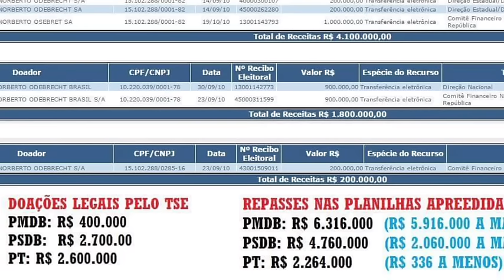Paródia da aposentadoria: "Quem nasceu há 80 anos atrás"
Um dia, por infelicidade, eu vi um velhinho na esplanada
Com toda sua curriola e uma caneta na mão
O povo resolveu engrupir, ele guardou suas moedas
E cantou a música, que será nossa história
Que da minha aposentadoria será o fim:

Quem nasceu há 80 anos atrás
Pra aposentar vai demorar uns 20 anos a mais (2x)

Nem se Cristo for descrucificado
Vou conseguir ser um dia aposentado
É bom rezar pra que até lá nos estejamos pelo menos empregados,
Já vi,
A minha conta entrando no vermelho
E eu pedir na financeira de joelho
Já vi meu cheque retornando duas vezes por falta de dinheiro
Já vi,

Quem nasceu há oitenta anos atrás

Eu tô querendo até escrever para o Papa
Antes que a gente leve logo esse tapa
O conde Drácula sugando nosso Povo
E se escondendo atrás das capas
Já vi,
Que está tudo acertado com seus pares
Minha poupança indo embora pelos ares
Virar Zumbi pra não morrer é que me resta
Pra aguentar estes pesares
Já vi...

Se aposentar vai ser mesmo uma façanha
É melhor levar a vida mais na manha
Aposentado eu não serei pois minha grana
Foi torrada na campanha
Eu li,
Eu li que foi denunciada sua banda
Que todo mundo quis dançar essa ciranda
Enquanto todos paraguejavam contra lei
Eu devia na quitanda!

Não, não porque
Quem nasceu
(Quem nasceu)
Há 80 anos atrás
Pra aposentar vai demorar uns 20 anos a mais
Não, não
Não, não porque
Quem nasceu
(Quem nasceu)

Vou pra debaixo da ponte ou pra caverna
Meu sócio roubou tudo, me passou a perna
Acho melhor eu me jogar da ribanceira
E acabar com essa merda!
Eu caguei...
Afinal dinheiro é só um papel
E eu já sei que não vou mesmo para o céu
Mas é melhor que ver político mentindo
Com cara de pastel!